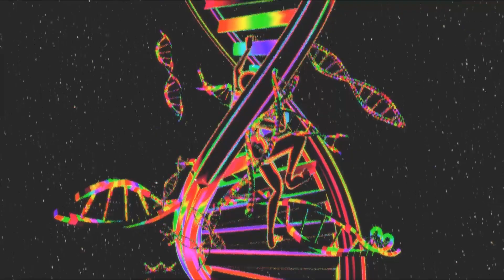"Hour Glass" (Prod. Kyma FauX) Guitar Trap Gunna X Kimera Type Beat 2022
0:00​ -  Intro bars
0:13 - Pre Chorus 2 bars
0:27 - drop 4 bars
0:55 - verse 8 bars
1:50 - 2nd drop 4 bars
2:17 -  Bridge / 2nd verse 6 bars
2:58 - 3rd Drop 4 bars

I made this beat on 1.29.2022 in Houston Tx

Got a suggestion for a new style beat or instrumental?
Post your suggestion in the comments and I'll decide what to make in FL Studio 20 next!

Appreciate everyone who likes, comments or subscribes to this channel! It really motivates me! 🌊

FOR COMMERCIAL USE ONLY PLEASE PURCHASE A LEASE !!!

!!! USAGE !!!
Absolutely Any Use of my beats "Including leased beats" REQUIRE CREDIT IN THE TITLE (Prod. by KymaFaux).
There are NO Exceptions.
Any Social Media use of my Beats require credit to me In the caption @KymaFaux

Visual by DualVoidAnima